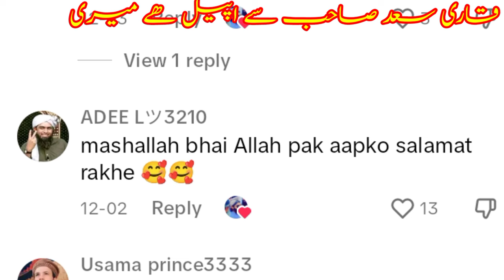qari saad kaleem multani| engineer muhammad ali mirza| Saad kaleem and ingineer Mirza| Al-Mizan Info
Ingineer k students Qari Saad kaleem ko bahot sport krte han or batil firqy Qari sahib ko ingineer ka student kehte han
Qari Saad kaleem sahib se guzarish ha k inko koi jwaab zarur den jis se ye wazih ho jay k apka Mirza jehlmi se koi taluq ni ha

sahil adeem engineer muhammad ali mirza
engineer muhammad ali mirza munazra